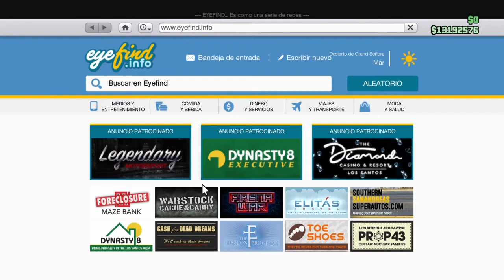GTA V ONLINE*TRUCO*MODEAR CENTRO DE OPERACIONES MUY FÁCIL(PS4)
⚡️SI QUERÉIS MÁS TRUCOS EN EL CANAL APOYAD CON VUESTRO LIKE Y COMPARTIENDO MI GENTE⚡️